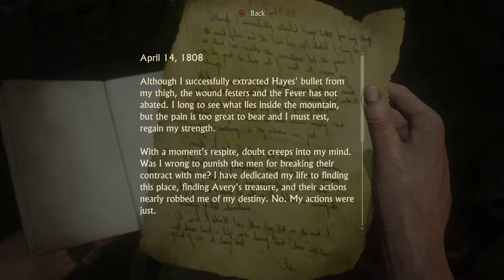Uncharted 4: A Thief's End Walkthrough Gameplay No Commentary Part 17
Uncharted 4 Walkthrough Part 17

Uncharted 4 All Cutscenes

Uncharted 4 is set several three years after the events of his last adventure of Uncharted 3: Drake's Deception. Nathan "Nate" Drake, now retired as a fortune hunter, setting a normal life with his wife Elena Fisher. His world is turned upside down when his older brother Sam, long believed to be dead, suddenly reappears seeking Drake's help is forced back into the world of thieves.

Together, they embark on a globe-trotting journey in pursuit of a historical conspiracy behind Libertalia, a long lost pirate colony and its treasure.

Naughty Dog outlined the game's plot as "his greatest adventure will test his physical limits, his resolve, and ultimately what he's willing to sacrifice to save the ones he loves."